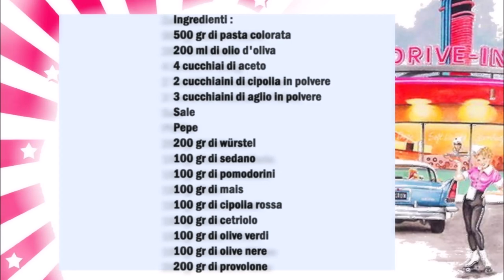Regenbogen Nudelsalat / Insalata di pasta arcobaleno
Deutsch :
500 gr Bunte Nudeln
200 ml Olivenöl
4 Esslöffel Essig
2 Teelöffel Zwiebel Pulver
3 Teelöffel Knoblauch Pulver
Salz
Pfeffer
200 gr Würstchen
100 gr Staudensellerie
100 gr Kirschtomaten
100 gr Mais
100 gr Rote Zwiebel
100 gr Gurke
100 gr Grüne Oliven
100 gr Schwarze Oliven
200 gr Provolone Käse

Die Nudeln kochen, in der Zwischenzeit das Olivenöl mit Essig, Knoblauch Pulver, Zwiebel Pulver, Salz und Pfeffer vermischen.
Die gekochte Nudeln mit der Öl Mischung vermischen und kalt werden lassen.
Sobald die Nudeln kalt sind die restlichen Zutaten dazu geben und gut vermischen.

Italiano :
500 gr di pasta multi colore
200 ml di olio d'oliva
4 cucchiai di aceto
2 cucchiaini di cipolla in polvere
3 cucchiaini di aglio in polvere
Sale
Pepe
200 gr di würstel
100 gr di sedano
100 gr di pomodorini
100 gr di mais
100 gr di cipolla rossa
100 gr di cetriolo
100 gr di olive verdi
100 gr di olive nere
200 gr di provolone

Cuocere la pasta, nel frattempo mescolare l'olio d'oliva con l'aceto, l'aglio in polvere, la cipolla in polvere, sale e pepe.
Mescolare la pasta cotte con la miscela di olio e lasciar raffreddare.
Una volta che la pasta si é raffreddata, aggiungete gli altri ingredienti e mescolate bene.